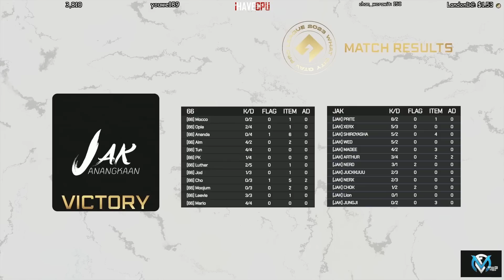ลุงแม็คเชียร์ JAK แข่งกับ 66 ลุ้นจนเกร็งอย่างมันส์Wedday มาจัด | GTAV | EP.7602